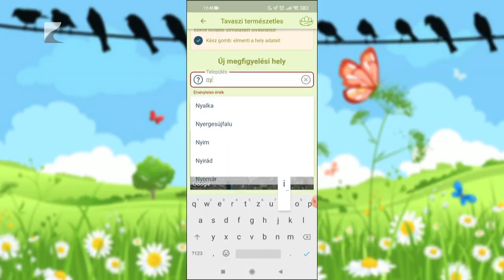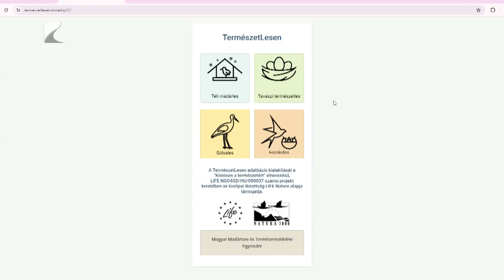Tavaszi természetles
A lakosság segítségét kéri a Magyar Madártani és Természetvédelmi Egyesület a Tavaszi természetles adatgyűjtő akció kapcsán.

Az idén második alkalommal meghirdetett programhoz kapcsolódóan április elsejétől június utolsó napjáig lehet feltölteni az adatokat.